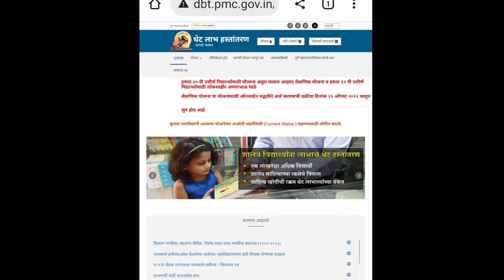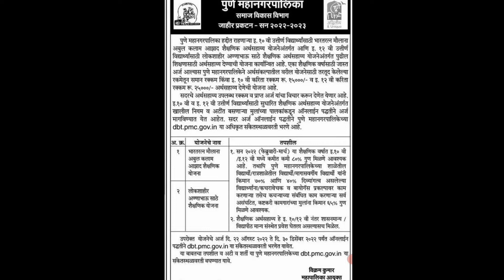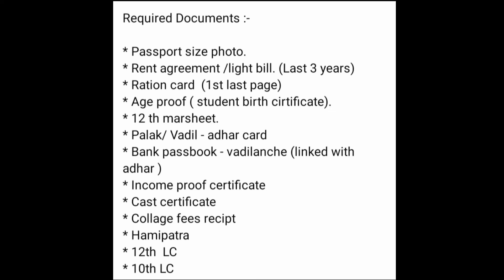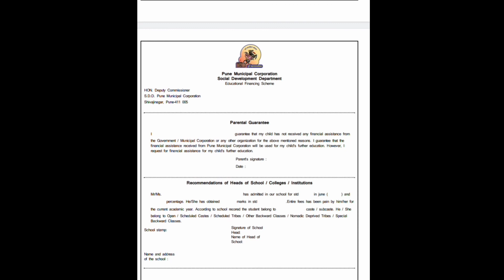अर्थसहाय्य शिष्यवृत्ती योजना 2022 | 🔥🥳पात्रता कागदपत्रे शेवटची तारीख पहा सविस्तर माहिती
HAMIPATRA